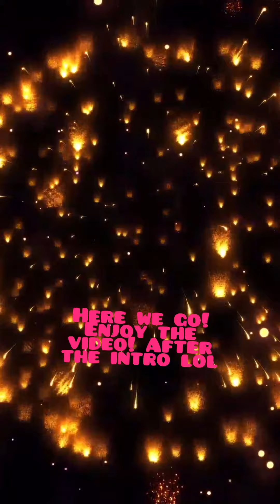May 20, 2023